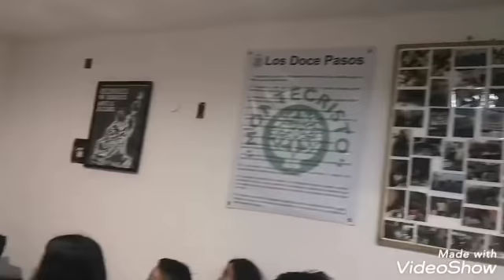🔴 "MONTECRISTO" clínica kids. ( Pipa ) (Pato)®️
Cuarta Tradición
“Cada grupo debe ser autónomo, excepto en asuntos que afecten a otros grupos o a Alcohóli- cos Anónimos considerado como un todo.”
AUTONOMÍA es una palabra bien altisonante. Pero en lo que se refiere a nosotros, sólo quiere decir que cada gru- po de A.A. puede llevar sus asuntos como mejor le con- venga, excepto en los casos en que A.A. como un todo se vea amenazada. Ahora se nos presenta la misma pregunta que surgió en la Primera Tradición. ¿No es algo temerario y peligroso que los grupos tengan tanta libertad?
A lo largo de los años, se han probado todas las des- viaciones imaginables de nuestros Doce Pasos y nuestras Doce Tradiciones. Era inevitable, dado que en general no- sotros somos una banda de individualistas impulsados por ambiciones egoístas. Hijos del caos, de manera desafiadora hemos jugado con fuego repetidas veces, pero hemos salido ilesos y, según nos parece a nosotros, más sabios que antes. Esas mismas desviaciones constituyeron un vasto proceso de pruebas y tanteos, el cual, por la gracia de Dios, nos ha traído a donde nos encontramos hoy.
Cuando las Tradiciones de A.A. se publicaron por pri- mera vez en 1946, habíamos llegado a estar convencidos de que un grupo de A.A. podría capear cualquier temporal. Nos dimos cuenta de que el grupo, al igual que el individuo, tendría finalmente que adherirse a los principios ya proba- dos que garanticen su supervivencia. Habíamos descubier- to que en este proceso de pruebas y tanteos había perfecta seguridad. Tanta confianza teníamos en este principio que en el enunciado original de esta tradición de A.A. aparecía la siguiente frase significativa: “Cuandoquiera que dos o tres alcohólicos se reúnan en interés de la sobriedad, po- drán llamarse un grupo de A.A, con tal de que como grupo no tengan otra afiliación.”

NINGUN INDIVIDO O GRUPO O NADIEN PUEDE CAGARSE EN NUESTRO GRUPO DE CONCIENCIA  AUN ESTE NUESTRO GRUPO ESTE IQUIVOCADA EN SUS ACUERDO COMO GRUPO MIENTRAS TENEMOS UN SOLO OBJECTIVO PRIMORDIAL DE DEJAR DE BEBER Y AYUDAR A ORTO QUE ESTÁ SUFRIENDO Y NO AFECTANDO A ORTOS GRUPOS O ALCOHOLICOS ANÓNIMOS COMO UN GRAN TODO!!